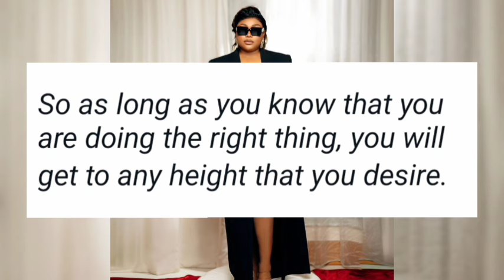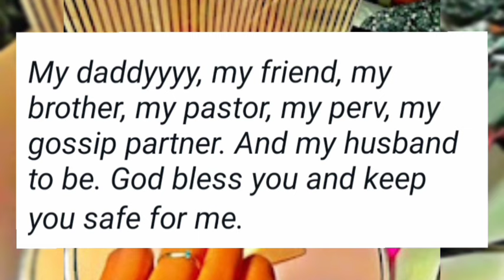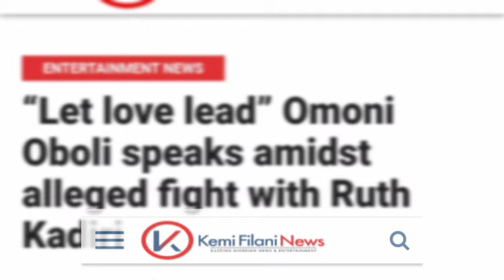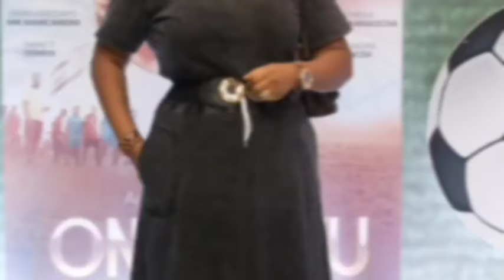Ruth Kadiri: Biography, husband, children, awards, net worth, cars, mansions, etc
This video is about Nollywood actress, Ruth Kadiri; her biography, husband, children, accolades, awards, achievements, net worth, cars, mansions, amongst many other things you may wish to know about her

TIMESTAMP
0:00 Intro
0:18 Ruth Kadiri's date and place of birth; her parents and siblings
0:45 Ruth Kadiri's education
1:15 Ruth Kadiri's debut in scriptwriting and movie acting
1:56 Ruth Kadiri joined the Nollywood industry
2:29 Nollywood movies Ruth Kadiri has featured in and written
2:57 Nollywood actors and actresses Ruth Kadiri has featured in movies with
3:47 Ruth Kadiri's most recent movies
3:58 In the movie, forever yours, Ruth Kadiri featured retired veteran Nollywood actor, Pat Attah
4:33 Ruth Kadiri's accolades, nominations and awards
5:18 Ruth Kadiri's father, mother and siblings
5:54 Ruth Kadiri's engagement and wedding to her husband
6:40 Ruth Kadiri's husband, Mr. Ezerika
7:09 Ruth Kadiri's beautiful children; and her charity foundation
7:46 Relationship between Ruth Kadiri and Eddie Watson
8:29 Relationship between Ruth Kadiri and Stanley Ebonine
8:39 Fight between Ruth Kadiri and Omoni Oboli
9:01 Ruth Kadiri's net worth and source of wealth
9:29 Ruth Kadiri's mansions and cars
9:47 Outro

The information contained in this video is from Google (literature) search & social media pages.